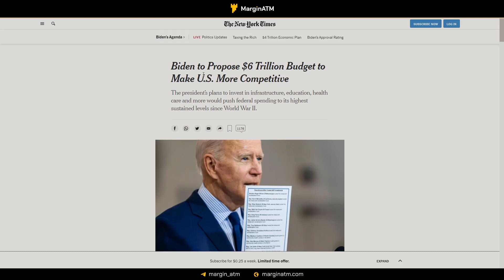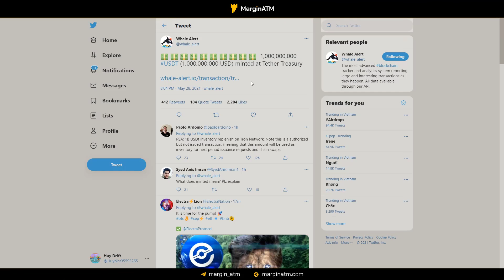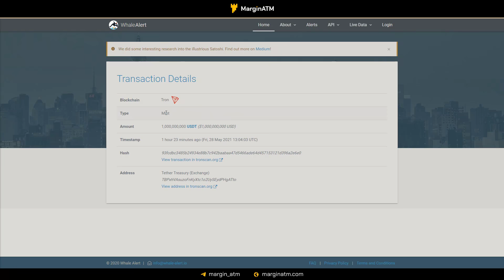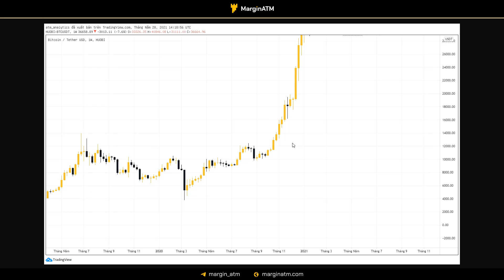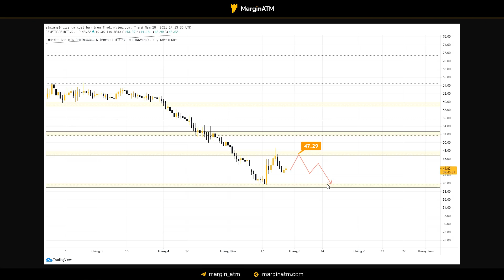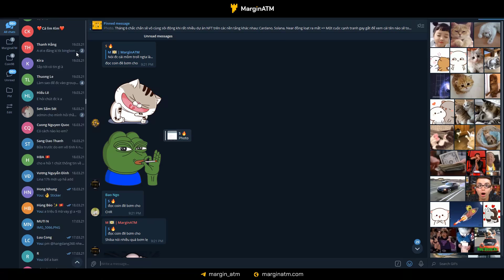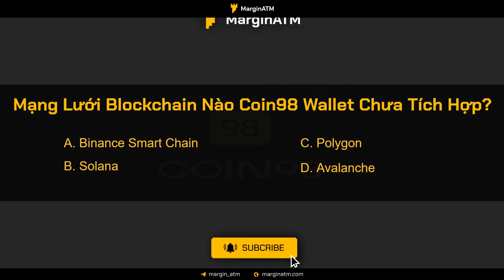Crypto Sẽ Pump Từ Gói Ngân Sách 6,000 Tỷ USD?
Gói ngân sách 6 nghìn tỷ đô của tổng thống Mỹ đã đề xuất, nếu gói này được thông qua thì anh em hãy nhìn về quá khứ tháng 3/2020 để thấy điều kì diệu nhé.

TIMESTAMPS:
00:00​ Mở đầu
00:50 News về đề xuất của Biden
03:30 Tình hình thị trường
04:15 PTKT BTC
07:00 Thị phần BTC
07:40 PTKT ETH